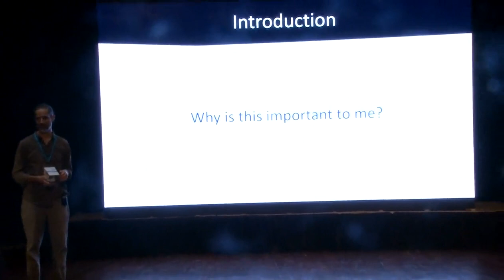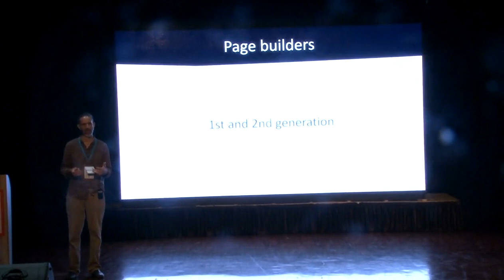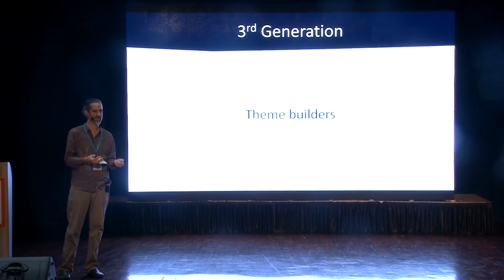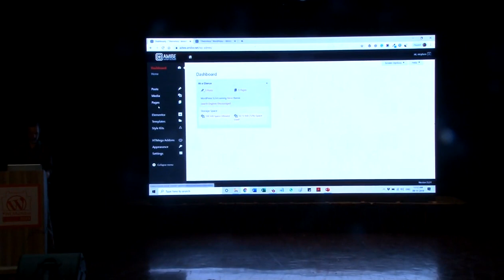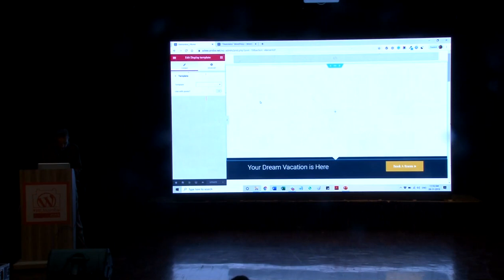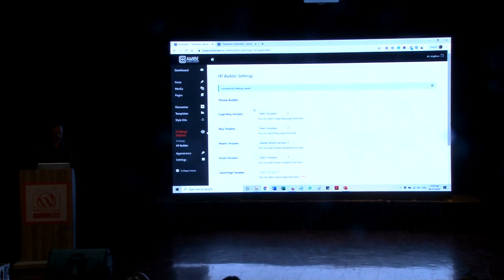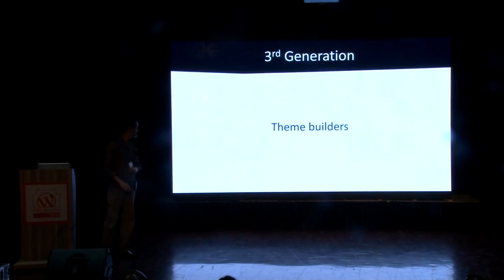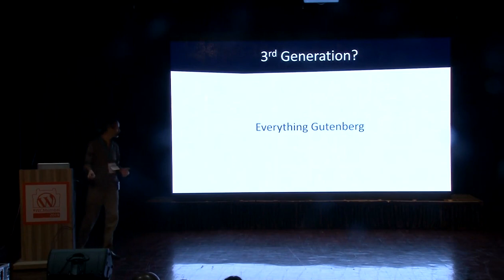Stephen Tredrea: Themeless WordPress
Themeless WordPress by Stephen Tredrea